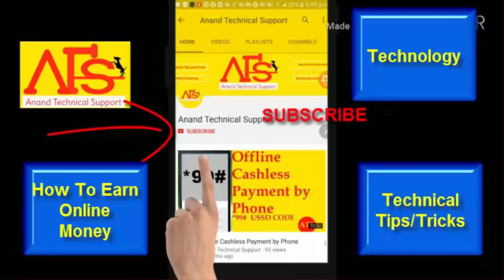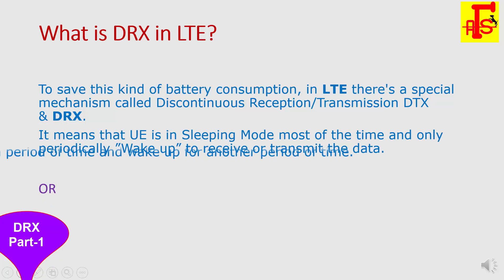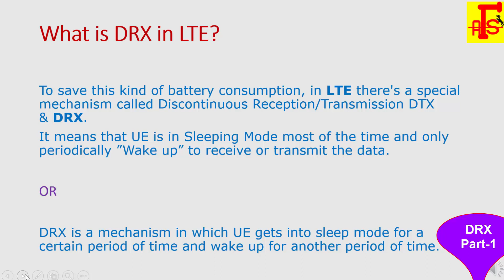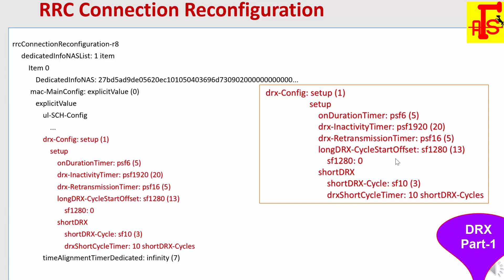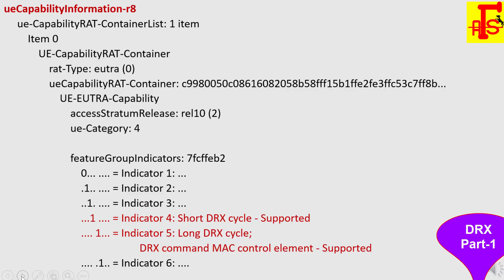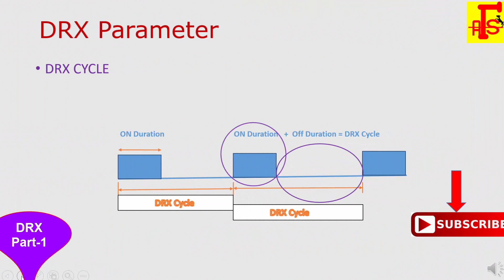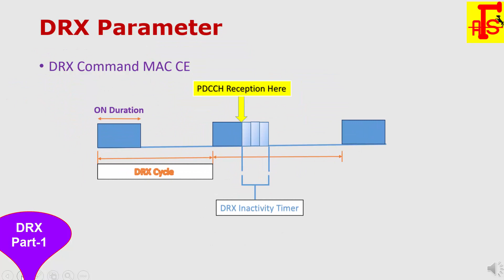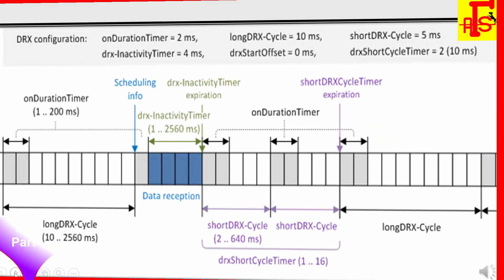LTE DRX (Discontinuous Reception) in Hindi Part-1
What is DTx in LTE? : To save this kind of battery consumption, in LTE there's a special mechanism called Discontinuous Reception/Transmission DTx & DRx. It means that UE is in Sleeping Mode most of the time and only periodically ”Wake up” to receive or transmit the data.

DRX Cycle

The duration of one 'ON time' +  one 'OFF time'. This value does not explicitely specified in RRC messages. This is calculated by the subframe time and longdrx-CycleStartOffset

onDurationTimer

The duration of 'ON time' within one DRX cycle

drx-Inactivity timer

Specify how long UE should remain 'ON' after the reception of a PDCCH. When this timer is on UE remains in 'ON state' which may extend UE ON period into the period which is 'OFF' period otherwise.

drx-Retransmission timer

Specifies the maximum number of consecutive PDCCH subframes the UE should remain active to wait an incoming retransmission after the first available retransmission time

shortDRX-Cycle

DRX cycle which can be implemented within the 'OFF' period of a long DRX Cycle.

drxShortCycleTimer

The consecutive number of subframes the UE shall follow the short DRX cycle after the DRX Inactivity Timer has expired

I am working in wireless technology  where what i learn same knowledge, technology and technical things  shared with you in video format.

Apart from Technology my involvement in creating online money and also learn related to some technical and social things which is belong to my  Learning Habit, I do not want to keep these things confined to myself.

I would be glad if my video would be a helpful for you.

➽ If any part of the contents of this channel is that your property (as a musician, label, video, image distributor or artist),
please send me a personal message and your content will be removed within 24 hours. PLEASE DO NOT FLAG MY CHANNEL !